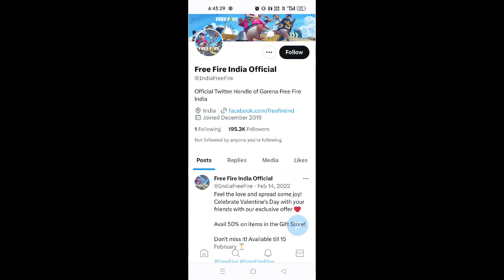Free Fire India Removed From Play Store 😨 What Next For Esports ?? The End ?? ESTOR GAMING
Join The Groups For Scrims and Tournaments 🔥

LOYALITY SCRIMS ✅
6PM GROUP -

LOYALITY SCRIMS ✅
9PM GROUP -

LOYALITY SCRIMS ✅
4PM GROUP -

SURVIVE NEXT TO LOYALITY - ESTOR LEADER 🔵